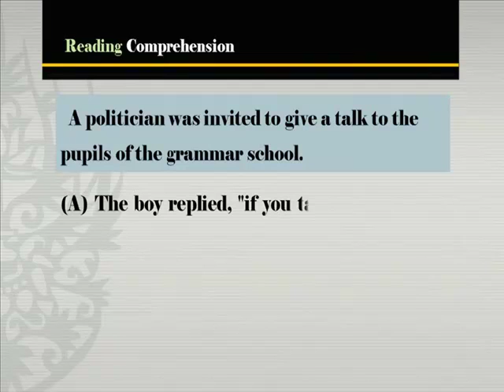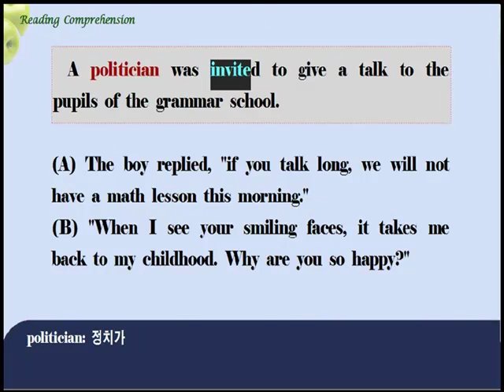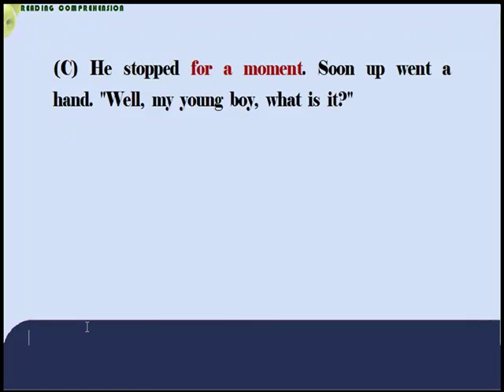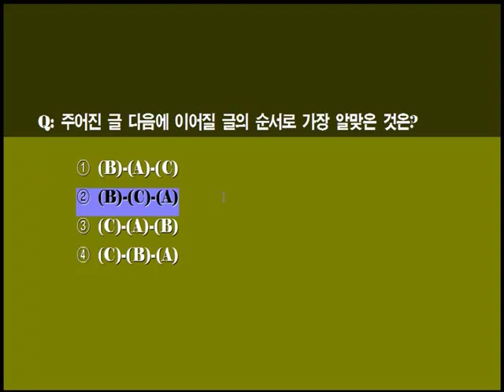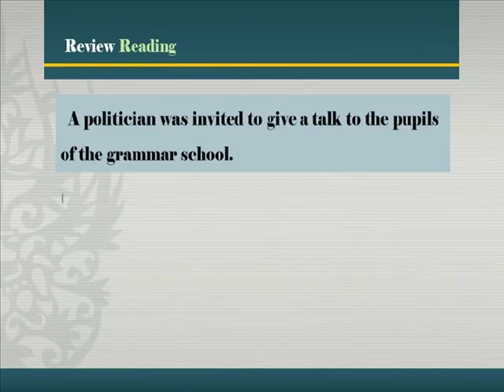[예비 중1] 듣기와 독해 1단계 6강 읽기 11번